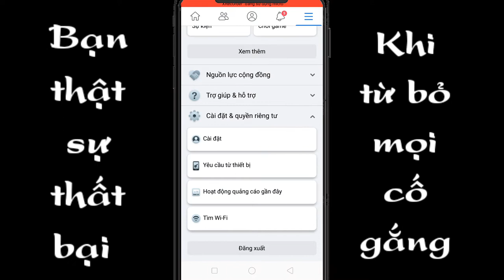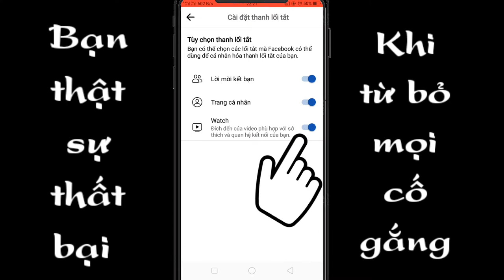Bật tắt video watch trên facbook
Trong video mình chia sẻ cho anh em thủ thuật facbook cách bật nút video watch chúc anh em thành công.